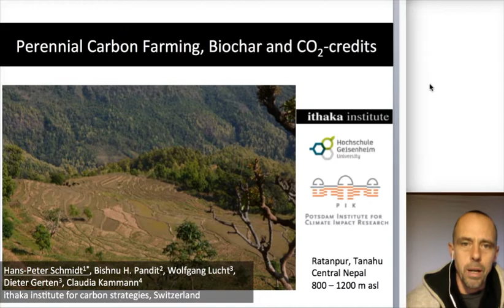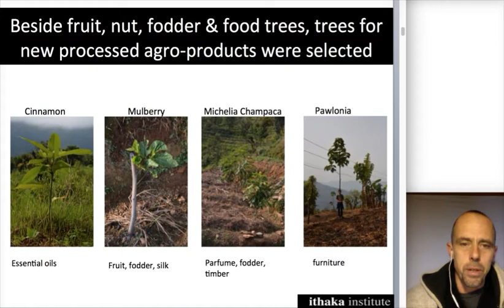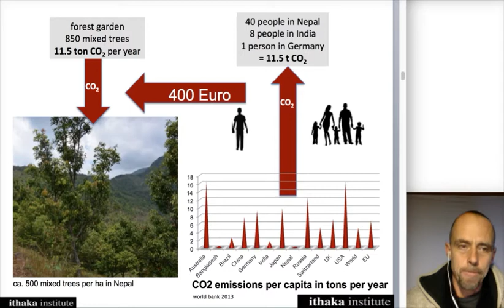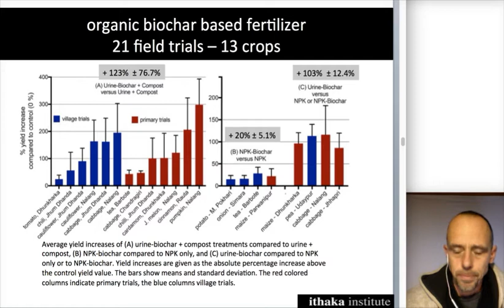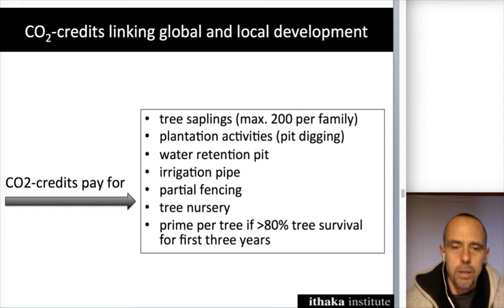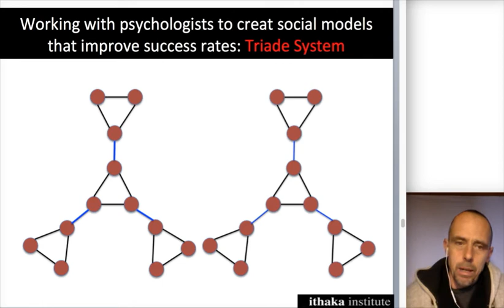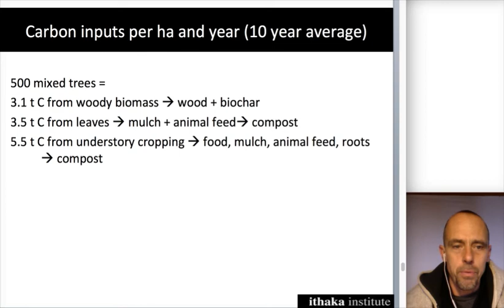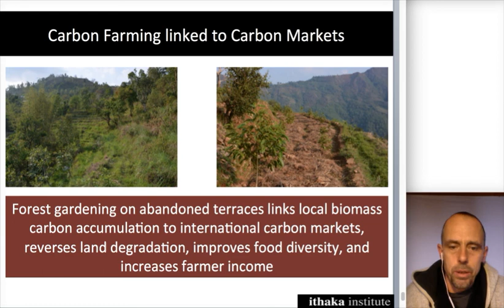Carbon Farming, Forest Gardens, Biochar & CO2 credits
Forest gardening on abandoned terraces links local biomass carbon accumulation to international carbon markets, reverses land degradation, improves food diversity, and increases farmer income. An example from Nepal to be scaled-up and multiplied in many regions and countries.
A presentation by Hans-Peter Schmidt from the Ithaka Institute for Carbon Strategies (Switzerland) initially given at the annual conference of the European Geoscience Union in Vienna 2017.